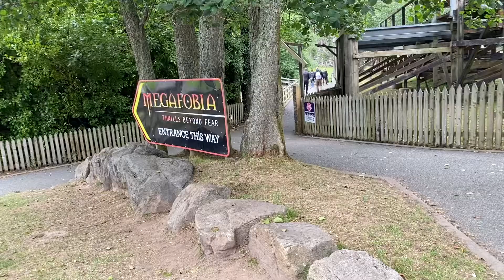Pain, wasps and a burger - Oakwood Theme Park - September 2021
Join me on a pretty average day at a decent theme park.